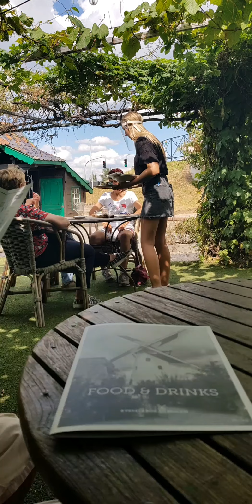71. Мельница 18 века,ресторан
В окружности замка Ардойе, необычная жизнь мельницы 18 века, ресторан,терасса, официантка с защитным экраном на лице...